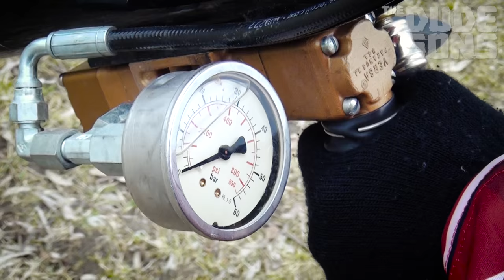Punched By HULK Challenge! | Follow The Leader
jarppidudeson
jukkahilden
jarnodudeson
hpdudeson

captain america hulk iron man thor black widow spider man spider-man infinity war avengers civil war avengers 3 trailer movie full leak hd camrip blu ray rip thanos best scene top 10 film theory